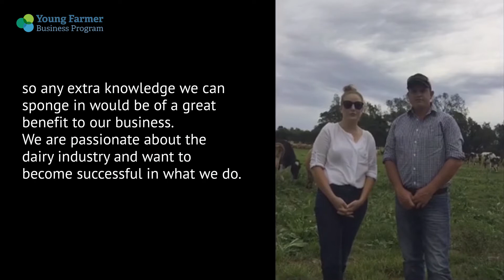Young dairy farmers join business coaching program, meet Sophie & Adam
Want to get your business humming? We are here to help young farmers and fishers in NSW, Australia. But hey, everyone is welcome!

The Young Farmer Business Program is creating opportunities for young farmers and fishers to enter into or expand their existing businesses by helping them improve their business skills. The Young Farmer Business Program has been funded by the NSW Government through the Department of Primary Industries (NSW DPI) to deliver a multifaceted approach to help young farmers and fishers. Our program is providing access to new business ideas, tools, products and services relevant to young farmers and fishers. We are creating opportunities for young primary producers to connect with each other and business professionals. We are holding workshops and events across NSW, developing our own business tools and templates, facilitating opportunities for business coaching and mentoring, and identifying grants and loans open to young farmers and fishers. The connections, knowledge and skills the Young Farmer Business Program is helping young farmers and fishers develop, will allow them to manage risk better, execute plans more effectively and make decisions confidently, enhancing both their business and personal resilience. The Young Farmer Business Program is here to help young farmers and fishers from across NSW and we can’t wait to connect with you!